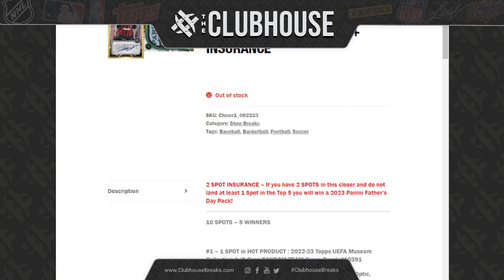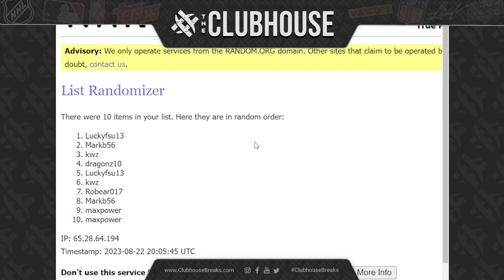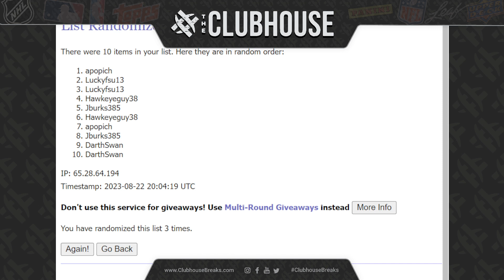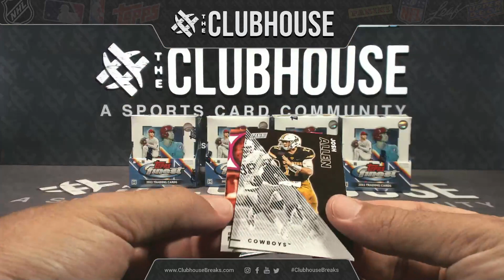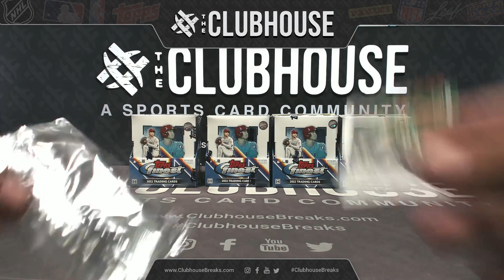MONSTER BREAK CLOSER #1 & #2 : Museum #10391 + FB Mix #10396 + Metal Universe #10397 + Finest #10394